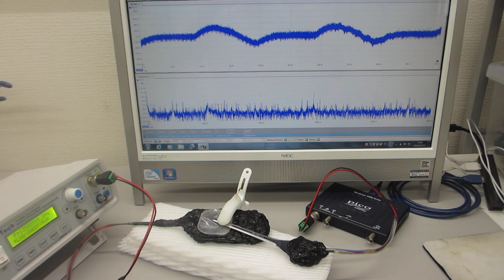基礎実験：メガヘルツの超音波発振による、表面検査技術（超音波システム研究所）